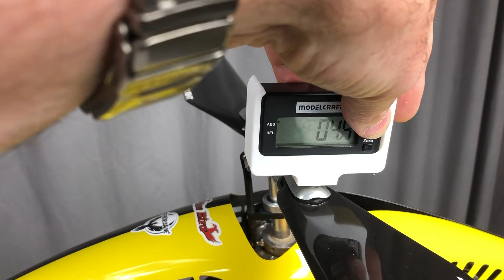3D-gedruckter Magnethalter für die digitale Pitchlehre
Damit lässt sich die digitale "Standard-Pitchlehre" mittels Magnet auf einer Rotorblattschraube befestigen. Passt mit und ohne Blätter.